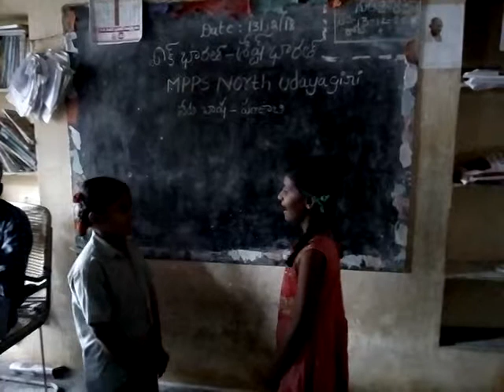MPPS UDAYAGIRI NORTH